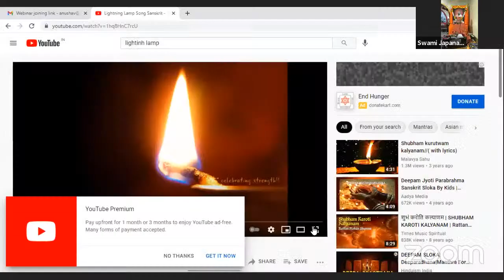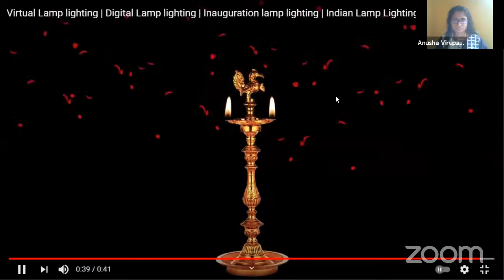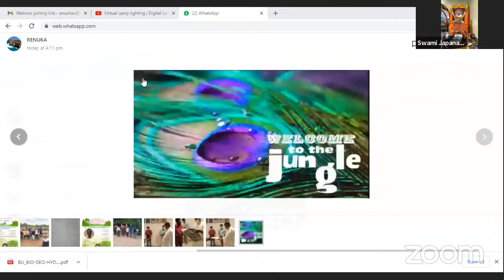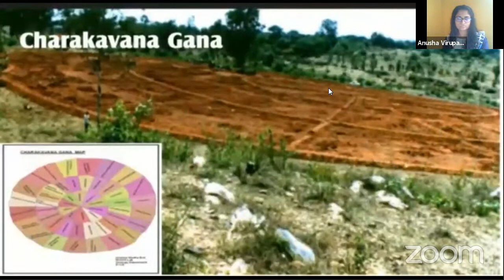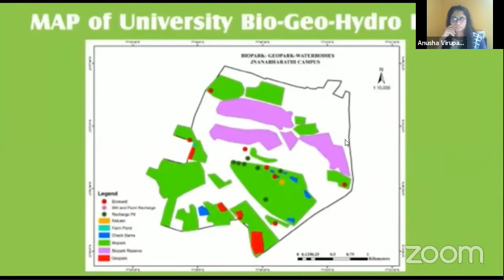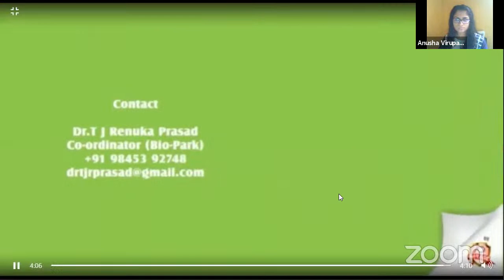Special Lecture on Health and Environment